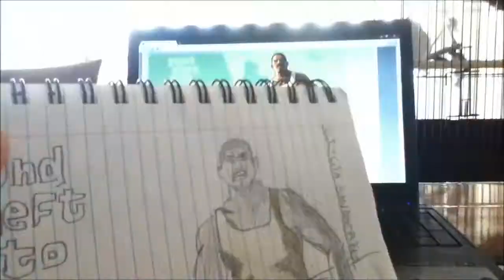How to Draw - Cesar Vialpando - GTA San Andreas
If you would like me to upload a speed drawing of your request, and have your comment shown at the start of the video, please follow these 4 simple steps.

1. like this video

4: Tell me what to draw